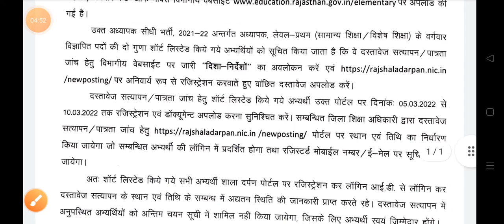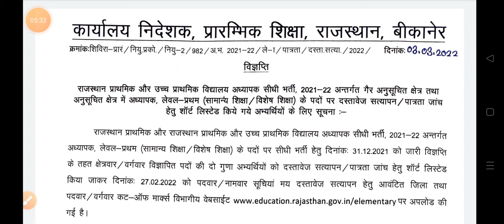REET 2021-22 सीधी भर्ती में Documents Uploading की प्रक्रिया शुरू Step Wise जल्द जानिये.. by Sultan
अध्यापक लेवल 1 के पदों के लिए अभ्यर्थियों को 5 से 10 मार्च 2022 तक शाला दर्पण पर रजिस्ट्रेशन करके दस्तावेज को ऑनलाइन अपलोड करना होंगा उसके बाद ज़िला स्तर पर वेरिफ़िकेशन होंगे।
*🟢शालादार्पण - अध्यापक लेवल 1 NEW POSTING पर पंजीकरण की प्रक्रिया :*

ऑनलाइन रजिस्ट्रेशन प्रक्रिया शुरू करने से पहले कृपया निम्न निर्देश पढ़ें। यह जानकारी आपको रजिस्ट्रेशन प्रक्रिया को सुचारू रूप से पूरा करने में मदद करेगी और पोर्टल की कार्यप्रणाली में भी आपका मार्गदर्शन करेगी।

STEP - 1 आवेदक का रजिस्ट्रेशन:
इस पोर्टल पर सभी नए आवेदकों को सबसे पहले अपना रजिस्ट्रेशन पूरा करना अनिवार्य है | इस के लिए निम्न चरणों का आप प्रयोग कर सकते हैं |

होमपेज पर उपलब्ध “Applicant Registration” बटन पर क्लिक करें ।
पोर्टल पर कम्युनिकेशन के लिए सही मोबाइल नंबर एवं ई-मेल 🆔 होना अनिवार्य है |
यहाँ पर आपको एप्लिकेशन 🆔, मोबाइल नंबर और जन्म तिथि दर्ज करनी होगी। एप्लिकेशन 🆔 वह संख्या है जो आपको फॉर्म भरते वक्त प्राप्त हुई है, जन्म तिथि और मोबाइल नंबर बिल्कुल वही होनी चाहिए जो आपने फॉर्म में उल्लिखित किया है।

कृपया ध्यान दें, यदि मोबाइल नंबर या ईमेल एड्रेस बदला है तो, आवेदक को Directorate से संपर्क करना होगा।

"Register" बटन पर क्लिक करें।
आपको अपने उल्लिखित मोबाइल नंबर और ई-मेल आईडी पर एक ओटीपी प्राप्त होगा।
आगे बढ़ने के लिए "Continue" बटन पर क्लिक करें।
6 अंकों का ओटीपी दर्ज करें।
आगे बढ़ने के लिए "Verify" बटन पर क्लिक करें।
ओटीपी वेरीफाई होने के बाद आपको अपने पंजीकृत मोबाइल नंबर और ईमेल आईडी पर यूजर आईडी और पासवर्ड प्राप्त होगा।

STEP - 2 आवेदक लॉगिन:

होमपेज पर, स्क्रीन के ऊपरी दाएं कोने में उपलब्ध “Candidate Login” बटन पर क्लिक करें।
यूजर आईडी, पासवर्ड और कैप्चा दर्ज करें।
यहाँ वही यूजर आईडी और पासवर्ड आवेदक को दर्ज करनी है जो उनके पंजीकृत मोबाइल नंबर और ईमेल आईडी पे प्राप्त हुई है |
यदि आवेदक अपना यूजर आईडी भूल गया है तो "Forget User ID" बटन पर क्लिक करके एप्लिकेशन नंबर, मोबाइल नंबर, जन्म तिथि और कैप्चा दर्ज करें |
यदि आवेदक अपना पासवर्ड भूल गया है तो "Forget Password" बटन पर क्लिक करके एप्लिकेशन नंबर, यूजर आईडी, और कैप्चा दर्ज करें |
“Login” बटन पर क्लिक करें।

STEP - 3 आवेदक डैशबोर्ड:

यह Window आवेदक के लिए एक ट्रैकर के रूप में काम करती है, जो विभिन्न विवरण प्रदान करती है जैसे कि:

आवेदक प्रोफ़ाइल
दस्तावेज़ अपलोड
दस्तावेज़ सत्यापन की स्थिति
स्लॉट विवरण
सूचनाएं
NOTE: STATE RECRUITMENT PORTAL पर जो आपने आवेदक फॉर्म सबमिट किया था। उसके उपरांत जो एप्लीकेशन नंबर प्राप्त हुआ वही मेंशन करें |

प्लेलिस्ट में जाइए और सभी वीडियो देखिये
आपके एग्जाम के लिए बहुत उपयोगी है